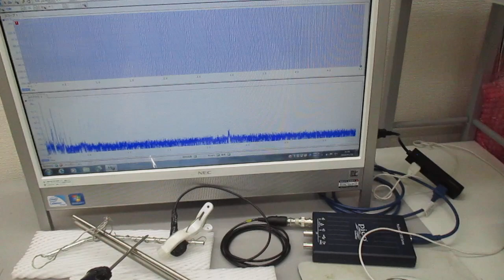超音波システム（音圧測定解析、発振制御） ultrasonic-labo